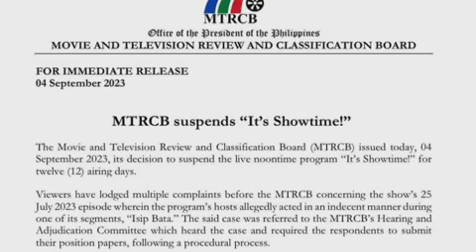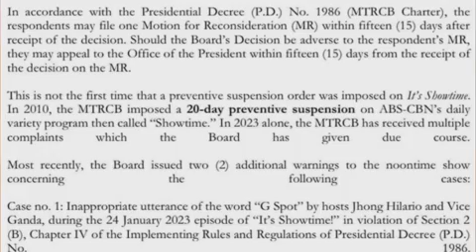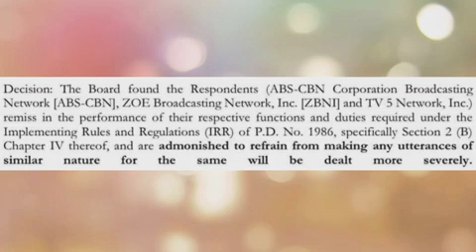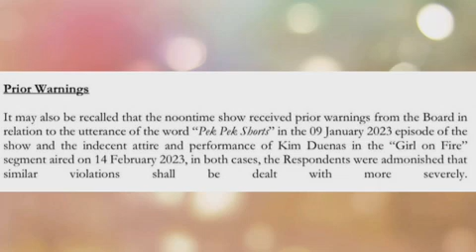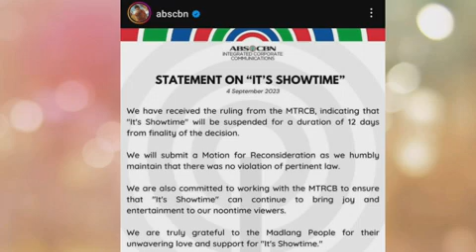MTRCB, SINUSPENDE ANG IT'S SHOWTIME!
MTRCB issued a suspension order on It's Showtime for the duration of 12 airing days!